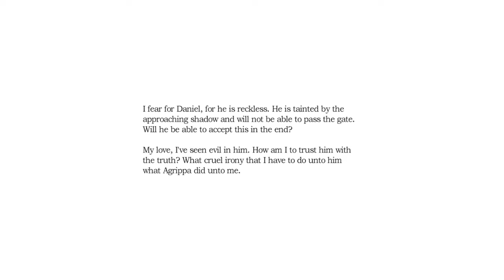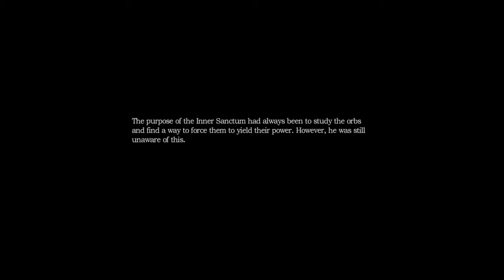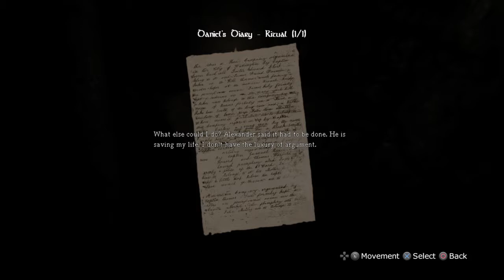Amnesia ep 9